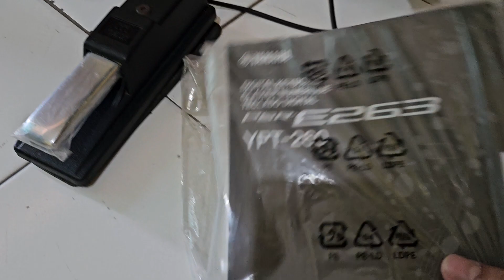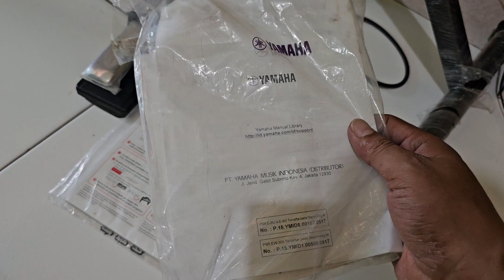ter jual keyboard yamaha PSR E263 original lengkap siap pakai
Keyboard yamaha PSR E263 original.
Kondisi second terawat masih mulus.
Fungsi normal lancar jaya.
Kualitas mantap.

Paket yang di dapat sebagai berikut :
Keyboard,stand keyboard,stand buku,pedal sustain,manual book dan duzbok.

Minat silahkan hubungi kontak kami tlp/wa 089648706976

Alamat perumahan graha prima  lama blok FA nomor 79 rt 08 rw 016 kelurahan mangun jaya-tambun selatan-bekasi.
Maps : kios gitar murah

Bisa cod dan kirim kirim via expedisi dan gojek atau grab ongkir di tanggung pembeli.

Terima kasih.